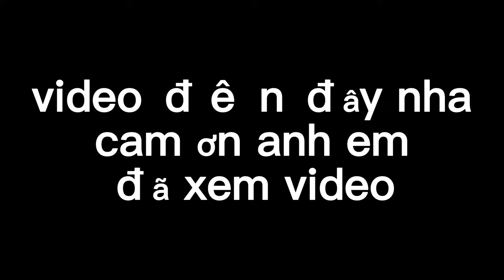Review-Test sáo diều còi tàu d70-9quả giá rẻ học sinh nhất-giant kite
🔰 Mong là các bạn sẽ cảm thấy vui khi xem video của mình
Mỗi bạn đăng kí giúp mình là 1 động lực lớn đối với mình đó ạ...
     để nhận thông báo mỗi khi có video mới của mình nhé!
🔰video độc quyền của Thắng Vlogs
🔰 Cảm Ơn Tất Cả Các Bạn. 